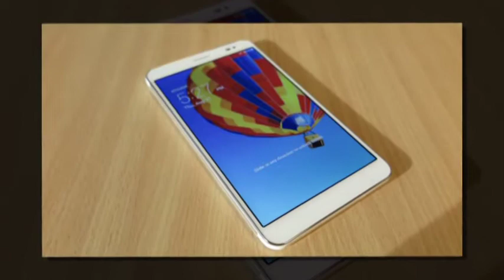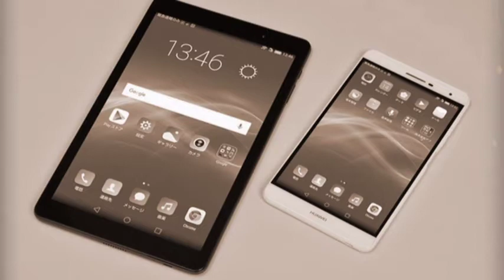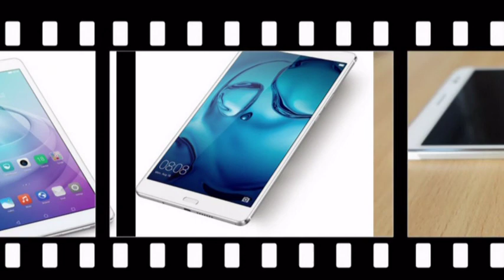Huawei MediaPad T3 8.0 - Full tablet specifications - اردو -हिंदी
Huawei MediaPad T3 8.0 - Full tablet specifications
NETWORK Technology
Status Coming soon. Exp. release 2017, May
SIM Yes
Multitouch Yes
  - EMUI 5.1
CAMERA Primary 5 MP, autofocus
Features Geo-tagging
Video Yes
Loudspeaker Yes
3.5mm jack Yes
COMMS WLAN Wi-Fi 802.11 b/g/n or a/b/g/n, Wi-Fi Direct, hotspot
Browser HTML5
Java No
  - MP3/WAV/Flac player
- DivX/MP4/H.264 player
- Document viewer
- Photo/video editor
BATTERY   Non-removable Li-Ion 4800 mAh battery
MISC Colors Space Gray, Luxurious Gold
Admin
Shahid Rehan
Phones

Music
Minecraft
Movies
Drake
Beyonce
Frozen
Happy
Afrikaans: mobiele rekenaar en tegnologie
Arabic: الكمبيوتر المحمول والتكنولوجيا
Azerbaijani: mobil kompüter və texnologiya
Belarusian: мабільны кампутар і тэхналогіі
Bulgarian: мобилен компютър и технология
Bengali: মোবাইল কম্পিউটার ও প্রযুক্তি
Bosnian: mobilnih računala i tehnologije
Catalan: ordinador mòbil i la tecnologia
Cebuano: mobile computer ug teknolohiya
Czech: mobilní počítač a technologie